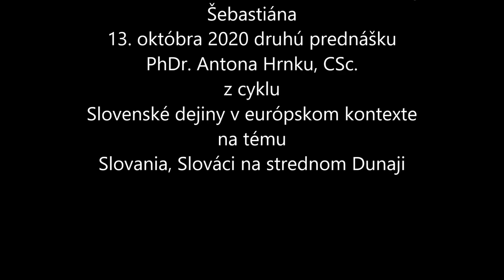PhDr. Anton Hrnko: Slovania, Slováci na strednom Dunaji